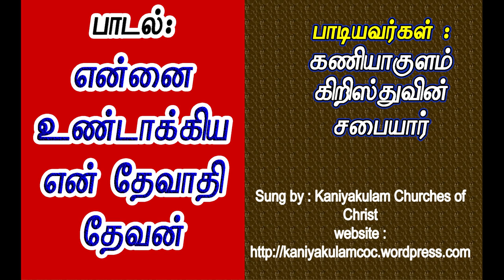என்னை உண்டாக்கிய என் தேவாதி தேவன்